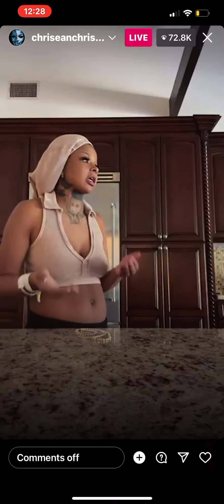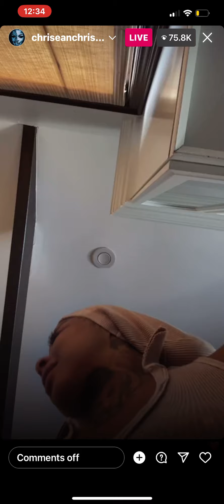Chrisean says she’s pressing charges on live after blueface posted their sons hernia 09/25/23